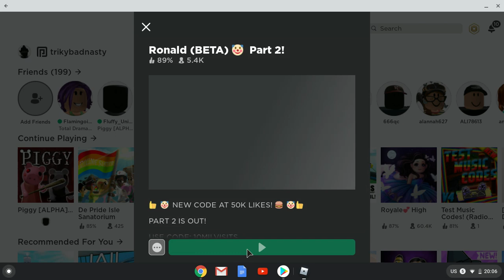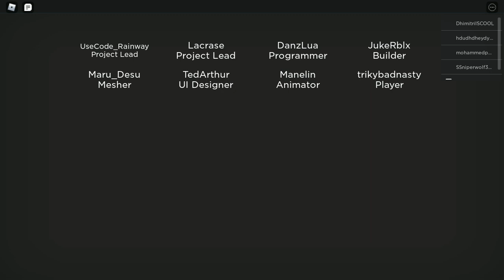Ronald & Bacon Gameplay (Robox)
Some roblox gameplay